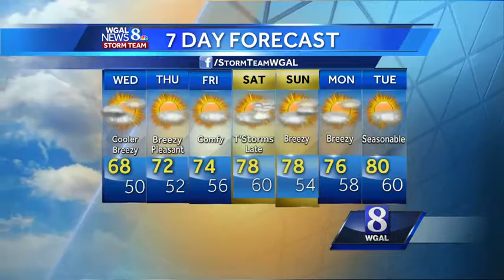Cold front moves into the Susquehanna Valley